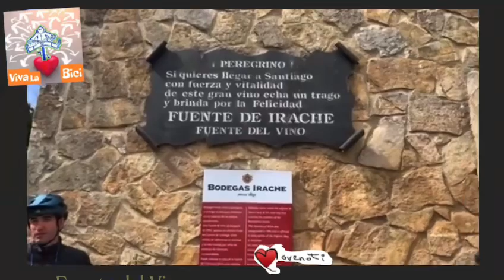La Fuente de Vino 🍷un lugar de peregrinación 🚲👌😍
Visitamos la fuente de vino 🍷 sabéis dónde está ?